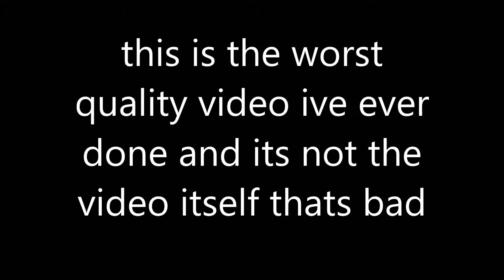my worst video by far| CS-GO is just cringe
this is just the worst thing and i would have uploaded the second half but it was far worse.

All music used is property of anybody else for i did not make it nor claim any ownership of it nor make any revenue forms from it (so calm down YouTube put the dogs away)